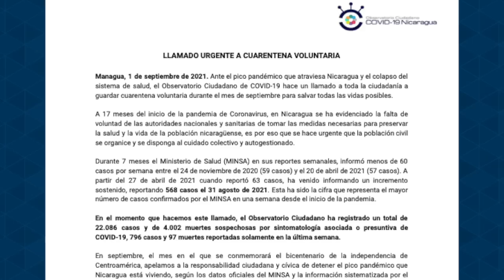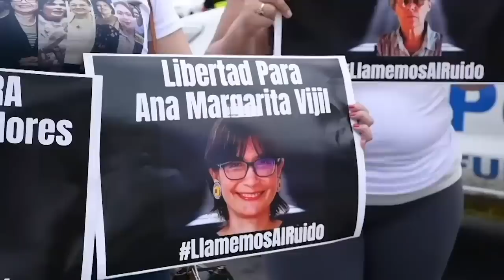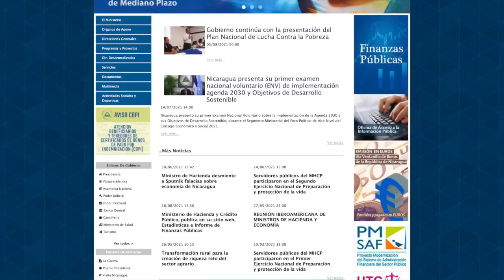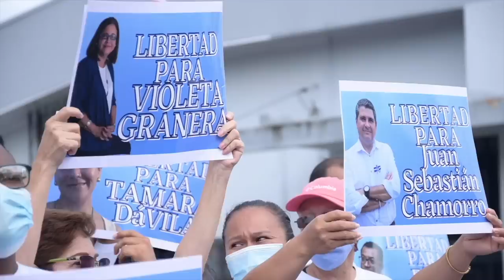Rebrote por Covid-19 aumenta mortalidad, mientras Gobierno pretende ocultar la tragedia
El aumento de los contagios por el rebrote de la Covid-19 está produciendo entre 5 y 15 muertes por día, entre una población más joven, mientras el gobierno únicamente reconoce un fallecido por semana.
En el Hospital Alemán Nicaragüense hay más de 200 pacientes de covid 19, y solo hay una “pequeña sala de pediatría” para la atención general, mientras que el resto del centro médico está dedicado a la asistencia de pacientes covid
Mientras tanto, el secretario general del Ministerio de Salud (Minsa), Carlos Sáenz, reconoció el incremento de casos, pero aseguró que la pandemia está bajo control.
La vocera gubernamental Rosario Murillo también desestimó las alertas por el rebrote hechas por médicos independientes y el Observatorio Ciudadano de COVID-19, alegando “que hay no ponerle mente al terrorismo de salud”. Y amenazó, diciendo que hacer terrorismo con los temas de salud “es un sacrilegio y es un delito”.

- OPS informó de un incremento del 12% en contagio de covid en Nicaragua.
- Daniel Ortega habló en cadena nacional y omitió el rebrote de la covid.
- Recaudación de impuesto aumentó en 30% en 2020.